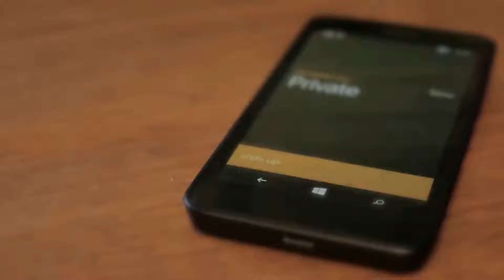Ringy Dingy - New Shrek Attraction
In this episode of Ringy Dingy, we find out if Universal Studios is planning on releasing a new Shrek themed attraction.